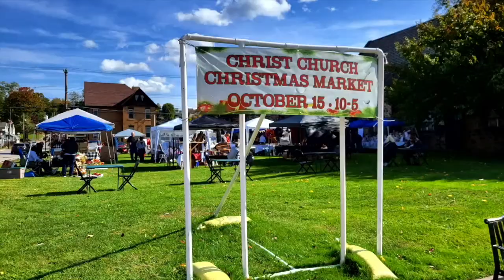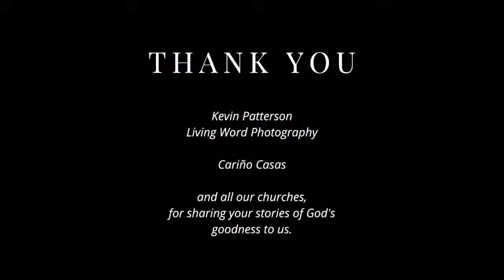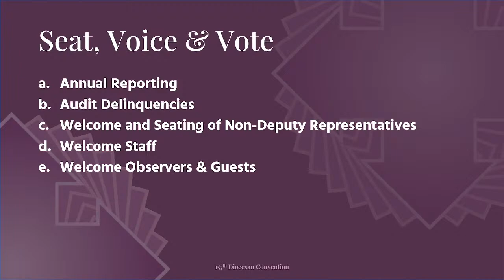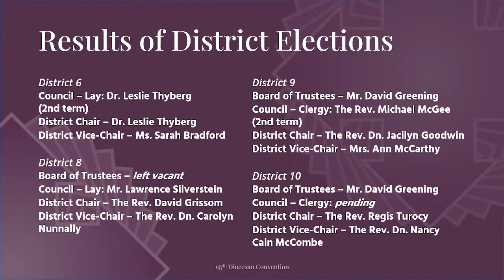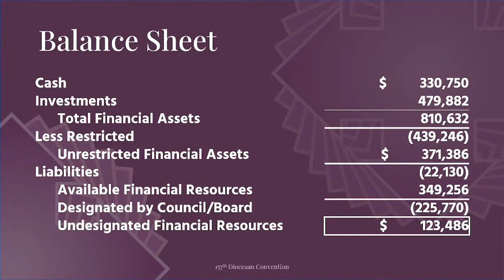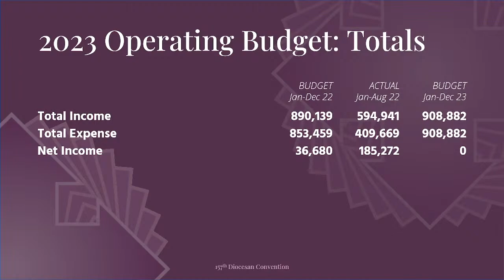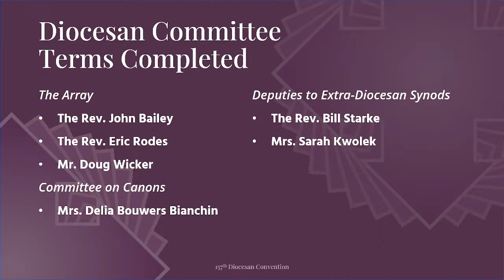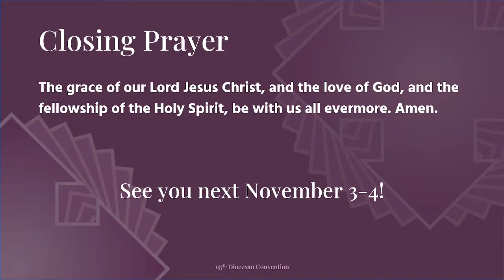157th Diocesan Convention | 10:45AM Meeting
The business meeting portion of our 157th annual Diocesan Convention on November 5, 2022 at St. Stephen's Church, Sewickley, PA.